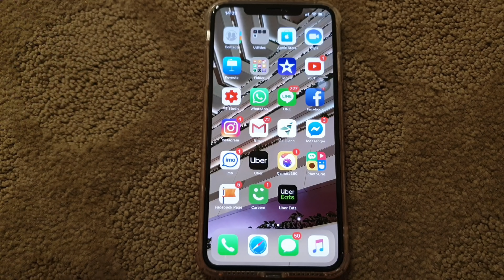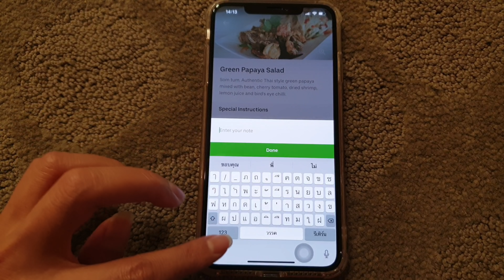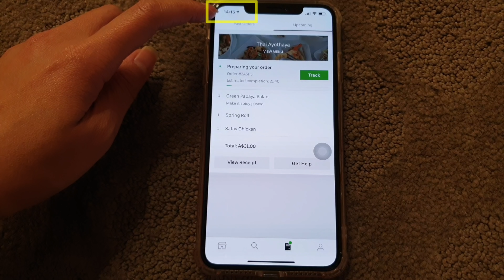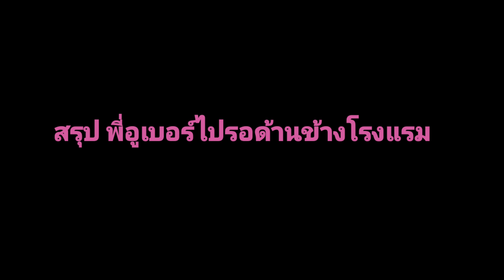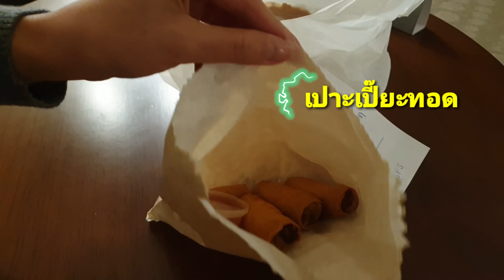เที่ยวต่างประเทศ แนะนำ! สั่งอาหารราคาถูก & อร่อย มากินที่โรงแรม | Cappuccino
หลังจากทำไฟล์ต 14 ชั่วโมง😅 ลากยาวจนมาถึงโรงแรม รวมเวลา On Duty ก็ปาเข้าไปประมาณ 18 ชั่วโมงกว่าๆ!!

เรียกว่าหมดแรงจริงๆ แต่ก็ยังอยากหม่ำของแซ่บๆ😊 มาดูกันว่านอกจากการสั่งอาหารในโรงแรมแล้ว พี่มิเอาตัวรอดเรื่องกินยังไง เมื่อไป Layover และไม่อยากออกไปไหน

ใครที่ไปเที่ยวต่างประเทศ แนะนำมากๆ เลยจ้าาา❤️

น้องๆ สามารถติดตามพี่มิได้จากช่องทางเหล่านี้นะคะ